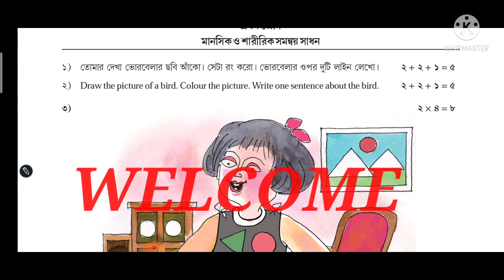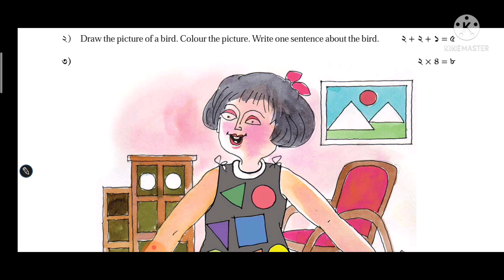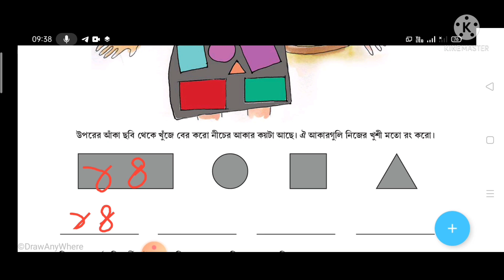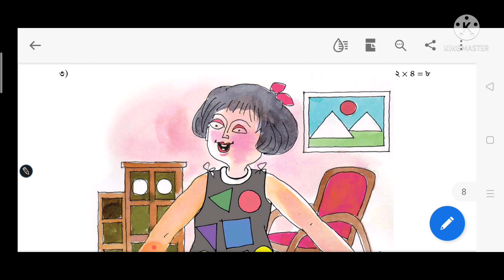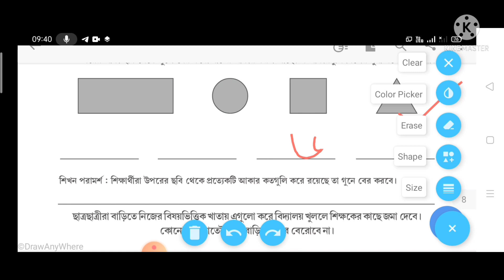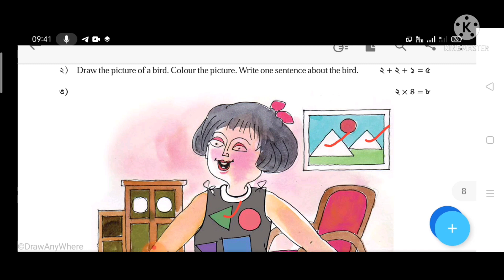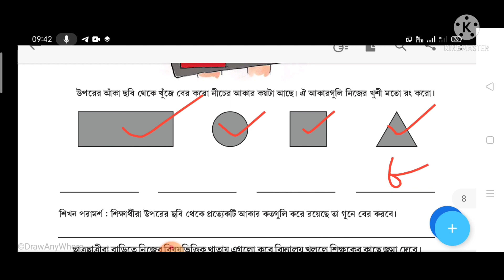সেপ্টেম্বর মাসের মডেল অক্টিভিটি টাক্স।। স্বাস্থ্য ও শারীর শিক্ষা।।# প্রথম শ্রেণী।। STEP PLUSH।।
Child Development  সামাজিক